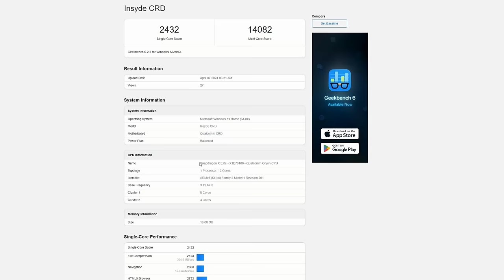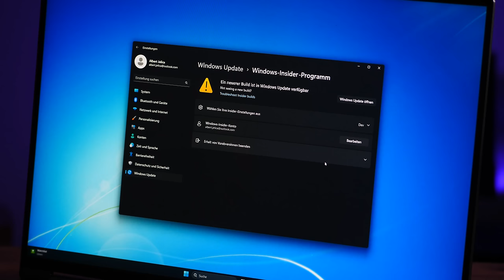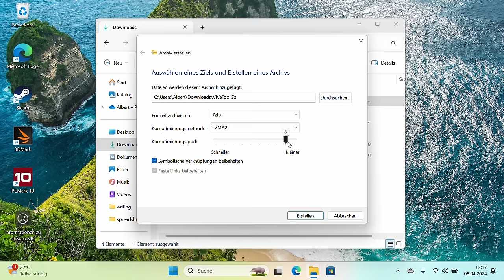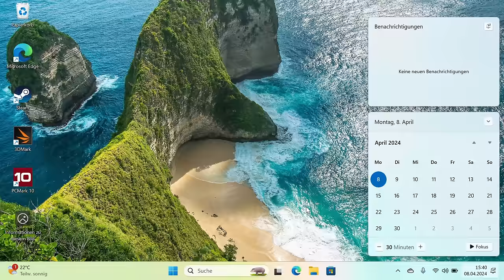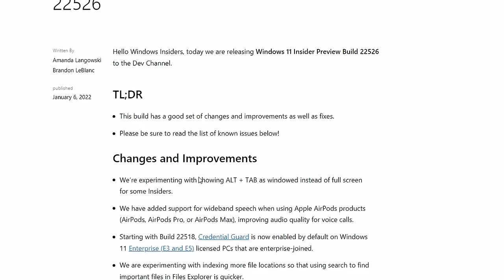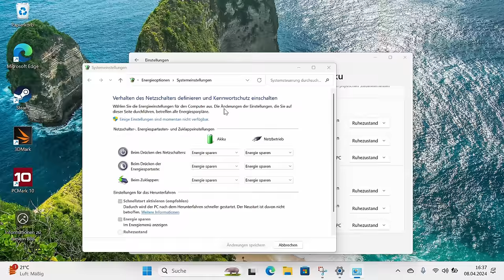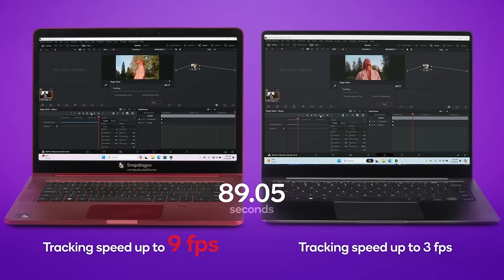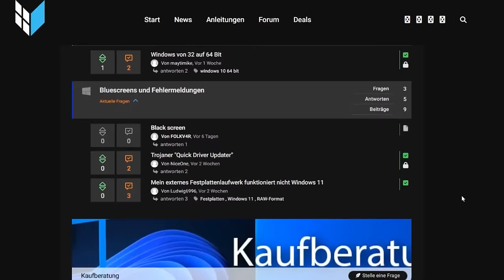Windows 12 gestrichen! Warten auf die ARM PCs / KI PC Ära 2024?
💬 Würdet ihr einen ARM PC kaufen? Sagt mir eure Meinung in den Comments.

💬 Fragen oder Probleme mit Windows? Wir helfen euch persönlich in unserem Forum

Stellt dort eure Frage und Albert sowie unser Team hilft euch bei all euren Fragen rund um Windows.

✍️ Du möchtest bei WindowsArea.de Autor werden? Schreibe mir (albertjelica) gerne eine Nachricht auf Discord oder einfach eine Email! 💛

📹 Inhaltsverzeichnis 📹
00:00 Einleitung
03:15 Windows 12 ist gestrichen
03:40 Windows 11 24H2 v1 Insider RTM
05:05 Alle Neuerungen von Windows 11 24H2 ... bis jetzt
23:10 Eine neue Ära für Windows?
25:30 PC Neuanschaffung? Warten ist angesagt

* alle mit Sternchen markierten Links sind Partnerlinks. Durch den Kauf eines Produkts über einen dieser Links erhält WindowsArea eine kleine Provision.